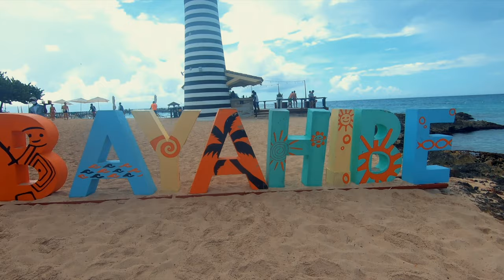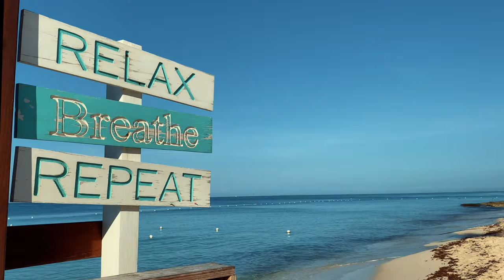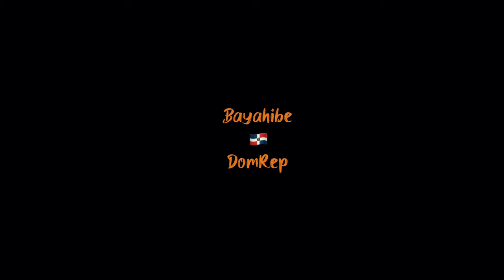GET INSPIRED ★ DomRep Bayahibe 🇩🇴 4K UHD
Welcome to paradise! Enjoy best beaches, white sand, much sun and lots of good vibes 🍹- welcome to Bayahibe, Dominican Republic 😎 I spent most of my time in recommended 5 Star Hotel Iberostar Hacienda Dominicus. Here at the Caribbean seaside, you'll have a great time for your holidays for sure.

So you will not miss out my future videos.

Bayahibe 4K UHD DomRep Dominikanische Republik Travelvideo Travel Reise Reisen Voyage Travelling HighDefinition Beachlife Beach Flamingo turtle Saona Catalina Island Speedboat Punta Cana diving snorkeling fishes